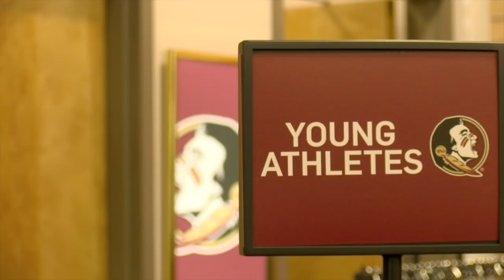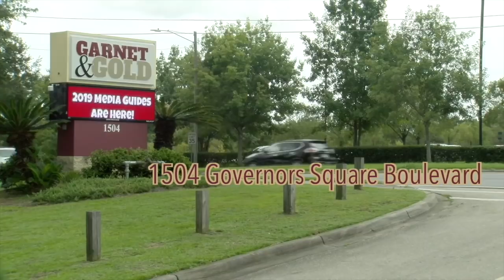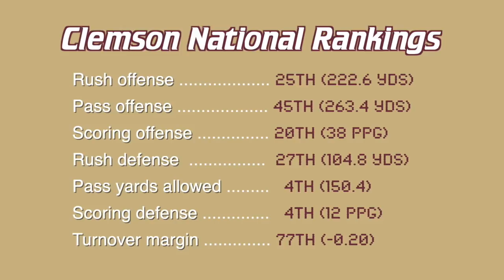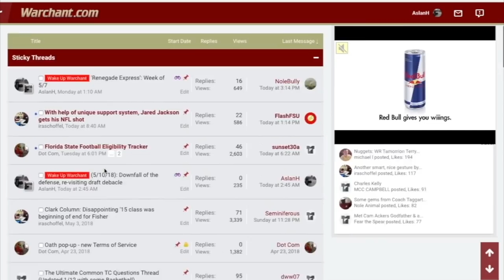Warchant Report -- FSU football analysis and breakdown vs. Clemson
Warchant.com's Gene Williams and Corey Clark along with ESPN Tallahassee's Jeff Cameron discuss how Clemson surpasses FSU, how the latter can catch back up and chances of an upset

Florida State, Florida State football, FSU football, Seminoles, recruiting, Noles, FSU, Willie Taggart